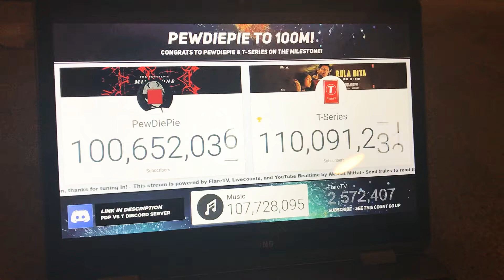Sub to pewdiepie